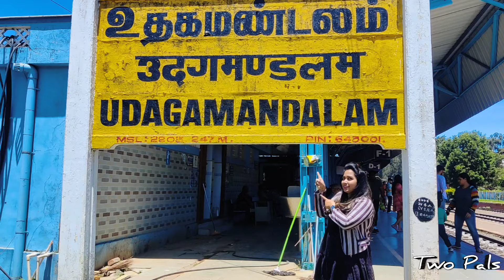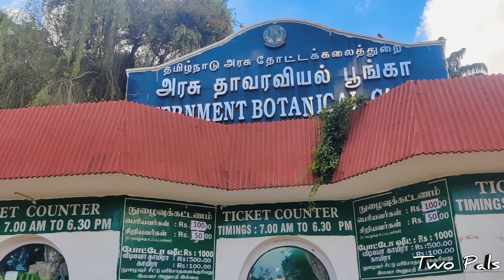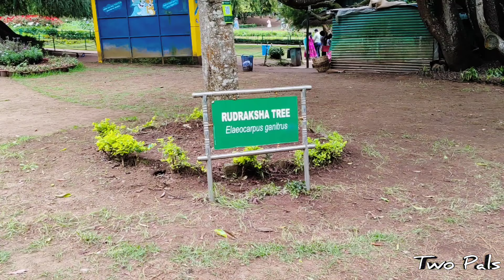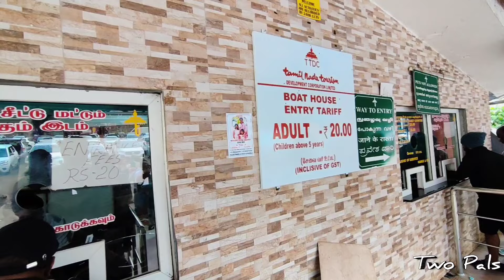Ooty Tourist Places | Ooty Travel Vlog | Budget Tour Plan Ooty Tamilnadu | ऊटी टूर गाइड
What to do in Ooty? How to travel in Ooty? What places to visit in Ooty? Things to do in Ooty? If you have all these questions - then watch this video :) " Ooty Tourist Places | Ooty Travel Vlog | Budget Tour Plan Ooty Tamilnadu | ऊटी टूर गाइड "

Key Moments
01:12 Mysore Church
01:50 Mysore Palace
04:09 Bandipur Tiger Reserve
06:22 Hotel Tulip Elk hills
08:30 Rose Garden
09:19 Couple Boating
09:47 Toy Train Ooty to Coonoor
11:45 Botanical garden
15:06 Doddabetta Peak
18:25 Tea/Chocolate Factory
20:04 Ooty Lake/Boat House
21:05 hotel
22:32 Pine Forest
22:40 Shooting Point
26:19 Pykara Waterfalls
29:06 Tea Garden

ooty coonoorvlog are hill stations located amidst the Nilgiris of Tamilnadu. It is famous for nilgiris, sprawling grasslands, breathtaking waterfalls, mesmerizing mountain ranges, exotic stays and tea plantations. Ooty is one of the hot destinations for travellers across India. This list of ootytouristplaces ootytravelvlog coonoor helps you to visit the best places in Ooty and Coonoor on a weekend.

This video series is all about the 10 best places to visit in Ooty. Ooty offers the best view of the hills in Nilgiris. This is the list of Ooty tourist places and Coonoor tourist places that you must visit.

Let us know via comments if you liked this video :) Also, let us know if you need any queries on Ooty and Coonoortravel plans in the comment section :) Happy to help.

Kudos,
Sarvesh & Vanila